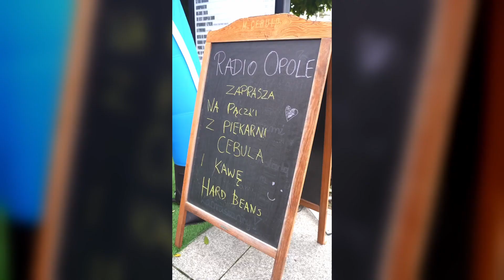Hard & sweet start! Radio Opole dodaje studentom energii na nowy rok akademicki